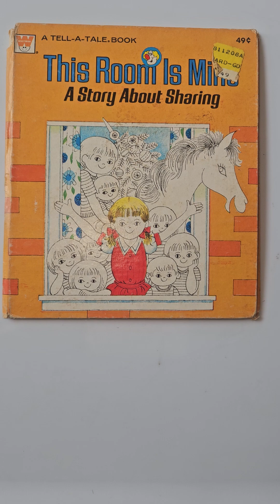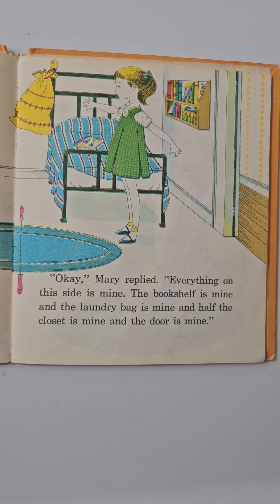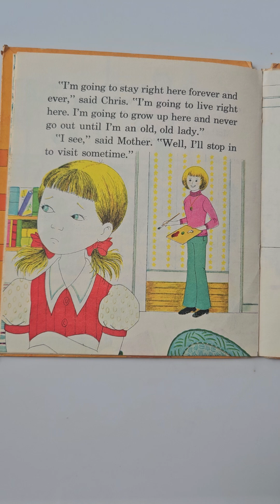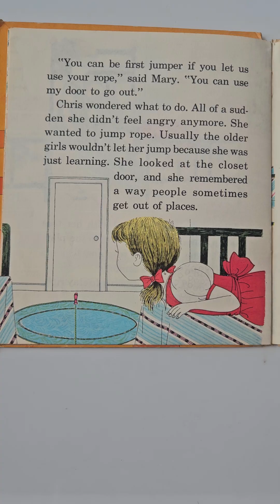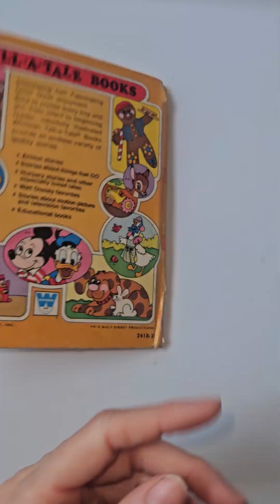Read With Me! This Room Is Mine. A Story About Sharing